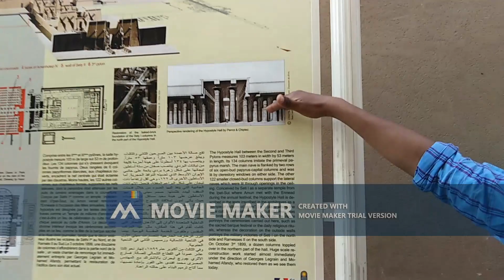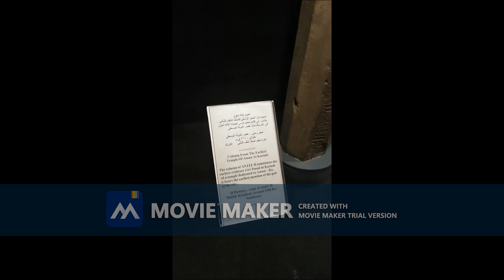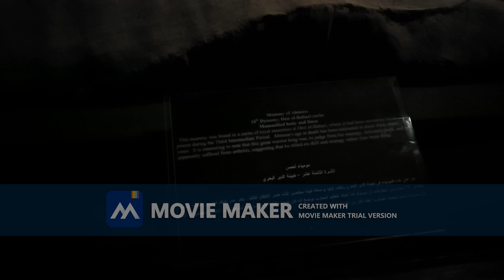KARNAK & Museum Luxor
Karnak is a small town located on the east bank of the Nile River in Luxor, Egypt. It is famous for its ancient temple complex, which is one of the largest and most impressive religious sites in the world. The Karnak Temple Complex is made up of a series of massive temples, chapels, pylons, and other buildings that were constructed over a period of more than 2,000 years.

The Luxor Museum is located in the city of Luxor, just a short distance from the Karnak Temple Complex. This museum is home to an incredible collection of artifacts from ancient Egyptian history, including statues, sarcophagi, and other treasures that have been excavated from the surrounding area.

Visiting Karnak and the Luxor Museum is an unforgettable experience that provides a glimpse into the rich and fascinating history of ancient Egypt. Walking through the enormous temple complex and marveling at the intricate carvings and stunning architecture is truly awe-inspiring. And at the Luxor Museum, visitors can get up close and personal with some of the most incredible artifacts from ancient Egyptian civilization.

Overall, a visit to Karnak and the Luxor Museum is a must for anyone interested in history, archaeology, or ancient cultures. It's an opportunity to step back in time and explore the wonders of one of the world's greatest civilizations.